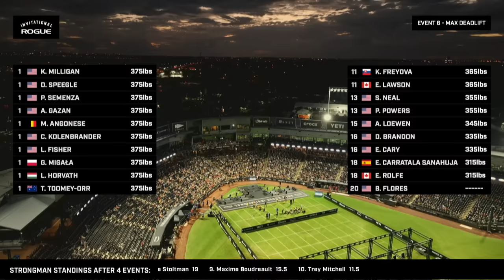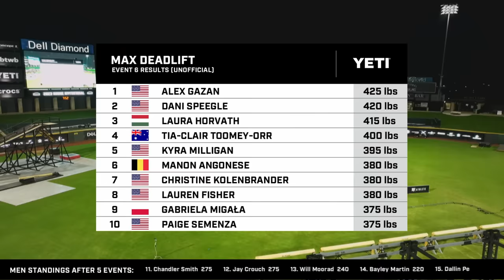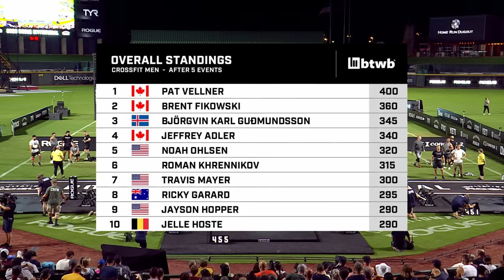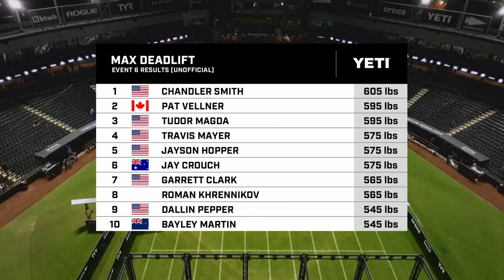Full Live Stream - Max Deadlift | Individual Event 6 - 2023 Rogue Invitational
Full coverage of both the Men's and Women's Max Deadlift, Event 6 of the CrossFit competition at the 2023 Rogue Invitational in Round Rock, Texas (Saturday, October 28).

In one of the least complex but most entertaining workouts of the weekend, the competitors looked to close out Saturday on a strong note, taking on an ascending series of deadlifts with a failed attempt spelling elimination from the event. To the crowd's enjoyment, this set up another lengthy showdown between Tia Toomey-Orr and Laura Horvath, as well as an incredible display of strength from Alex Gazan and Dani Speegle, who carried the workout into 18 rounds. On the men's side, Pat Vellner did more than enough to extend his lead atop the leaderboard, while Chandler Smith rebounded from a tough Event 5 with an unreal performance that vaulted him back into the podium race (and sent the Dell Diamond crowd home happy).

Check out the latest leaderboards, competitor info, event schedules, and premium viewing options at the official Rogue Invitational